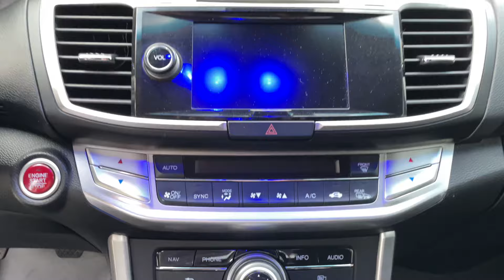Accord coupe 6/6 silent appreciation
A fine modern Honda...